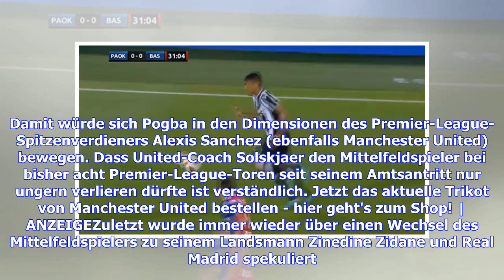LIVE : Paul Pogba fordert wohl Mega-Gehalt um bei Manchester United zu bleiben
Sie sind hier: vergrößernverkleinern Paul Pogba knüpft seinen Verbleib wohl an astronomische Gehaltsforderugen © Getty Images 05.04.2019 / 14:11 Uhr Wie die englische Sun berichtet soll Paul Pogba seinen Verbleib bei Manchester United an eine astronomische Gehaltsforderung knüpfen. Der Franzose sei nur bereit zu bleiben, wenn sein Wochengehalt auf 500.000 Pfund aufgestockt werde. Damit würde sich Pogba in den Dimensionen des Premier-League-Spitzenverdieners Alexis Sanchez (ebenfalls Manchester U...